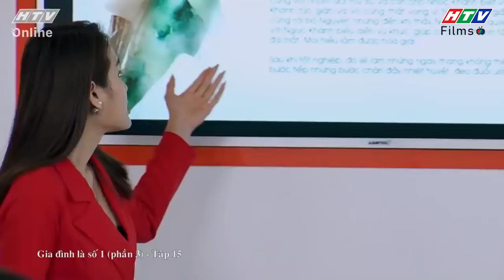Gia đình là số 1 Phần 3 | Nghi có nội gián trong team, Hà Như từng bước quan sát và vạch trần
🎥 Gia Đình Là Số 1 - Phần 3 phát sóng lúc 19:55 từ Thứ 2 đến Thứ 5 hàng tuần trên HTV7 bắt đầu từ ngày 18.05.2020